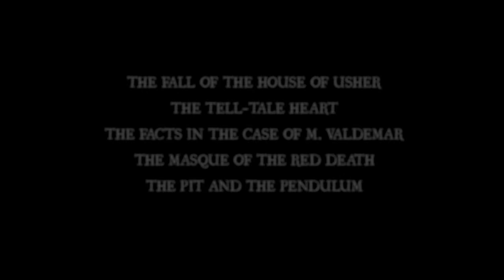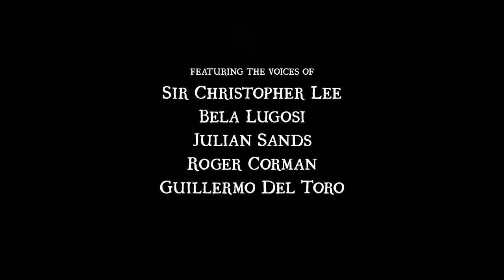Extraordinary Tales - Official Trailer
Opens October 23

Five of Edgar Allen Poe’s best-known stories are brought to vivid life in this visually stunning, heart-pounding animated anthology featuring Sir Christopher Lee, Bela Lugosi, Julian Sands, Roger Corman and Guillermo del Toro. Murderous madmen, sinister villains and cloaked ghouls stalk the darkened corridors of Poe’s imagination, as his haunting tales are given a terrifying new twist by some of the most beloved figures in horror film history.